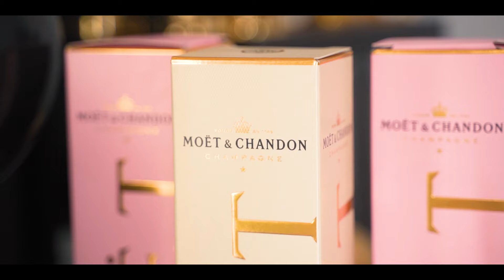OTWARCIE SALONU VIP BEAUTY ESTETIC